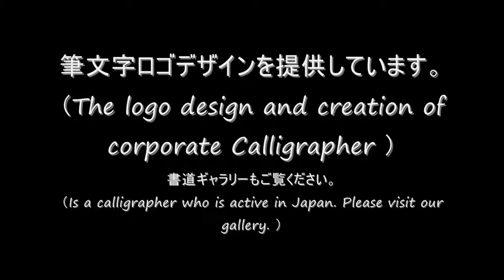2008 japanese hiragana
‹タイトル›
お手本2008
‹内容›
A  Masumi Yoshinaga  handwriting copybook playing an active part in Japan

Rinsyo de la calligraphie de l'activité Japonais Masumi Yoshinaga　活跃　在日本年轻的书法家　Rinsyo di calligrafia di attività giapponese Masumi Yoshinaga　 Japanischer Aktivitätskalligraphie rinsyo Masumi Yoshinaga
‹検索›
Japanese calligraphy hiragana nihongo syo Handwriting rinsyo writing brush letterdesignMasumi  Japonais  l'Écriture   calligraphie écrit  brosse　 calligrafia attività giapponese Japanischer Aktivitätskalligraphie

コメント返信用

How do you do? HN It is 緋桜吏良 (rira-hiou).

Thank you for seeing an animation and having you comment with interest.
Calligraphy activity is carried out in Japan.
The art fair has also sent.
A future dream is doing work (a signboard and an advertisement) of the performance/title of calligraphy overseas.
since he does his best in the future -- aid -- I would appreciate your favor.

 I am sorry since how to use YouTube is not used.

ＨＰ紹介用

Nice to meet you. It is MasumiYoshinaga of a calligrapher active in Japan.
Please download and use your favorite design sample.
Please write that it is what Japanese calligrapher "MasumiYoshinaga" wrote.
It is believed that the design of the brush can draw out the
possibility. I want the work of a new title. It participates in overseas ArtFair in recent years.